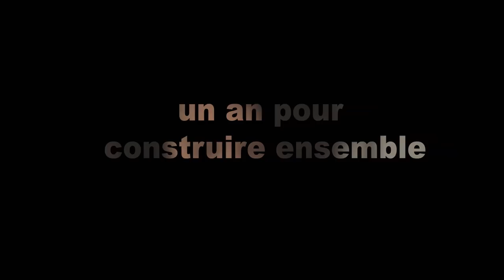Emouna, l'amphi des religions - Sciences Po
Découvrez le teaser de notre programme EMOUNA, réalisé par Annick Redolfi et produit par YUZU Productions, qui ont suivi ses participants.

Le programme EMOUNA est une formation certifiante qui s’adresse en tout premier lieu aux ministres du culte, en exercice ou en cours de formation et aux responsables des communautés religieuses, hommes et femmes. Elle est également ouverte à toute personne manifestant un intérêt et justifiant d’un projet en lien étroit avec les objectifs de la formation.Cliquez ici pour en savoir plus

Comment se porter candidat ou candidate à Sciences Po ?